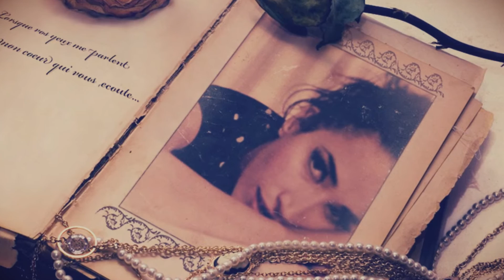Sam Cooke - I wish you love & photos of Nina Zilli